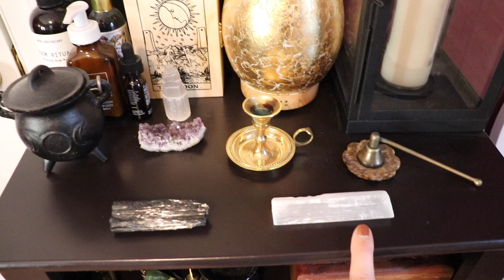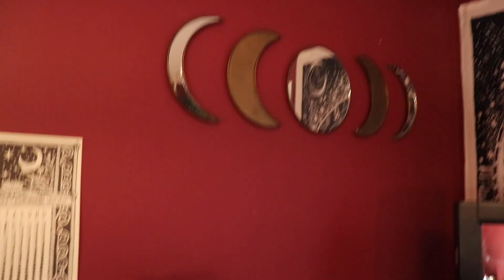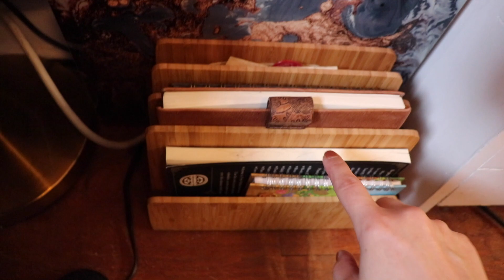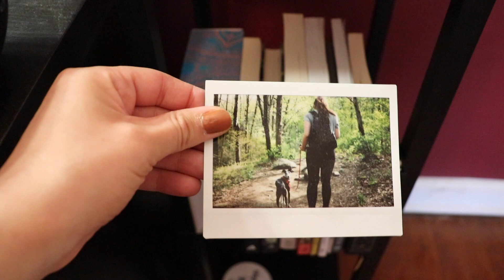Spiritual Room Tour 🌙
Some of you had mentioned you liked my room and wanted to see the rest of it (plus I really wanted to enjoy this room before I have to start packing it all up).

Instagram & Twitter - crypticxwolf